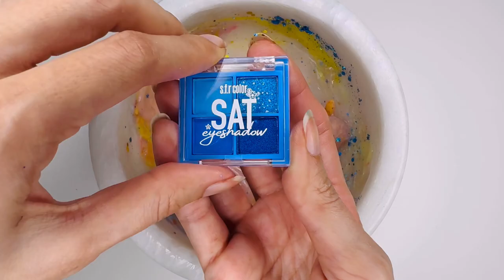Coloring Slime with Cute Blue💙 & Yellow💛 Lipstick💄 & Eyeshadow! ASMR & Satisfying Slime Video!